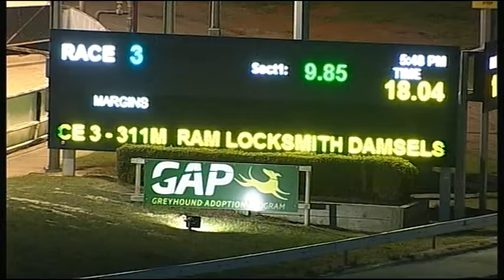CRN SAT 21 JUL 18 R3